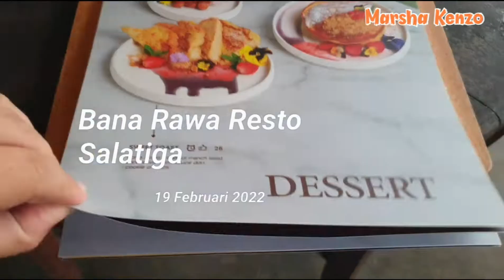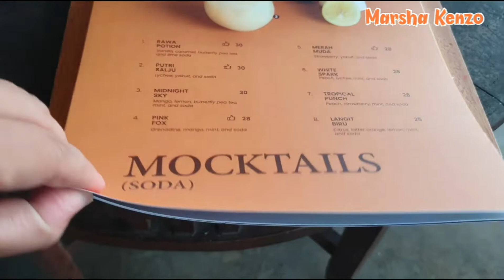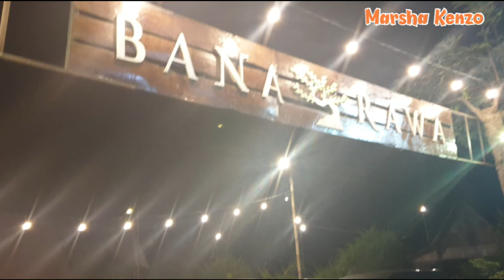Bana Rawa Salatiga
Assalamualaikum...
Wassalamualaikum...